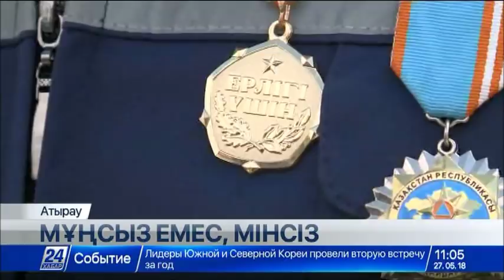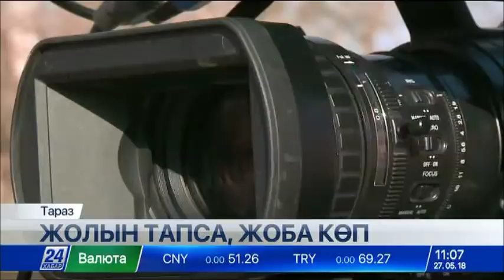27 мамыр 2018 жыл - 11.00 жаңалықтар топтамасы